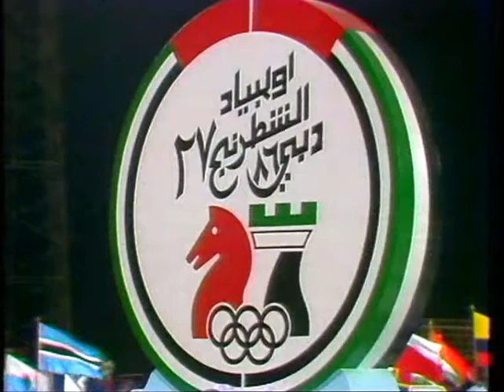27 World Chess Olympiad Dubai 1986 Opening Ceremony | Part 2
The opening ceremony of the 27th World Chess Olympiad in 1986 was held at a stadium of the then Central Military Command. The same area is now where the world’s tallest building, the Burj Khalifa, stands in Downtown Dubai. Being the first global sporting event to be hosted by the emirate, the ceremony was attended by the late Sheikh Maktoum Bin Rashid Al Maktoum, the former Ruler of Dubai, along with His Highness Sheikh Mohammed Bin Rashid Al Maktoum, current Ruler of Dubai, Sheikh Hamdan Bin Rashid Al Maktoum, current Deputy Ruler of Dubai and Honorary President of Dubai Chess and Culture Club, and Sheikh Butti Bin Maktoum, who was the head of the organising committee.
The lavish opening ceremony was also attended by high-ranking Fide officials led by then president Florencio Campomanes, along with the reigning world champion Garry Kasparov and women’s world champion Maya Chiburdanidze. With 108 teams from 107 countries, it was the first time the Olympiad had more than 100 participants.

Video credit: UAE Chess Federation